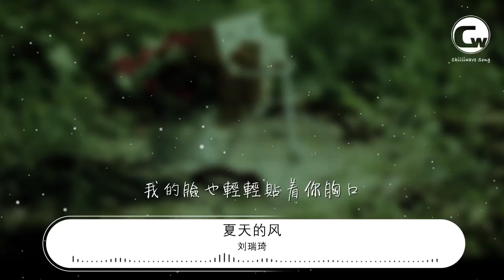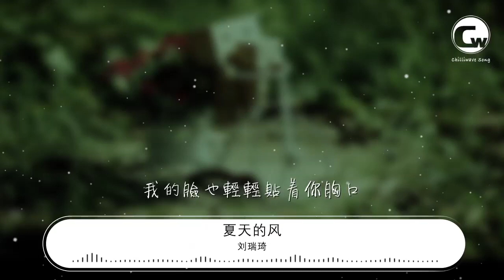劉瑞琦 - 夏天的風『溫柔懶懶的海風 吹到高高的山峯』【動態歌詞Lyrics】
夏天的風

00:00  作詞 : 天天
00:01  作曲 : 周杰倫
00:19 七月的風懶懶的
00:23 連雲都變熱熱的
00:27 不久後天悶悶的
00:31 一陣雲後雨下過

00:38 氣溫 爬升到無法再忍受
00:44 索性閉上了雙眼
00:47 讓想象任意改變
00:52 場景兩個人一起散着步
00:57 我的臉也輕輕貼着你胸口
01:01 聽到心跳 喔 在乎我
01:05 和天氣一樣溫度
01:10 夏天的風 我永遠記得
01:14 清清楚楚地說你愛我
01:18 我看見你酷酷的笑容
01:22 也有靦腆的時候
01:27 夏天的風 正暖暖吹過
01:31 穿過頭髮 穿過耳朵
01:35 你和我的夏天 風輕輕說着
01:42 .

01:45 溫柔懶懶的海風
01:47 吹到高高的山峯
01:49 溫的風山的峯
01:51 吹成了山風
01:53 溫柔懶懶的海風
01:55 吹到高高的山峯
01:58 溫的風山的峯
02:00 吹成了山風
02:02 溫柔懶懶的海風
02:04 吹到高高的山峯
02:06 溫的風山的峯
02:08 吹成了山風
02:10 爲什麼你不在
02:12 問山風你會回來
02:16 .
02:17 場景兩個人一起散着步
02:21 我的臉也輕輕貼着你胸口
02:26 聽到心跳 喔 在乎我
02:29 和天氣一樣溫度
02:34 夏天的風 我永遠記得
02:38 清清楚楚地說你愛我
02:42 我看見你酷酷的笑容
02:46 也有靦腆的時候
02:51 夏天的風 正暖暖吹過
02:55 穿過頭髮 穿過耳朵
02:59 你和我的夏天 風輕輕說着
03:09 .